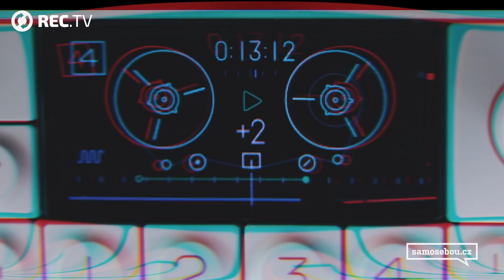REC.ykluj objev s Miraiem a Pokáčem – Sofian Medjmedj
V reality show REC.ykluj objev se jako host Miraie tentokrát představuje talentovaný Sofian Medjmedj. Protože diváci v minulém díle rozhodli, že svou hudbu musí recyklovat - změnit - do žánru táborákový folk, pozval Mirai speciálního hosta Pokáče. Společně všichni dokázali, že i folk může být pořádná jízda.

Piš do commentů recyklovaný text písně Stánky a vyhraj cestu na čisté festivaly Colours of Ostrava nebo Rock for People a Sázavafest. Anebo klikni na konci videa a rozhodni o podobě dalšího dílu. Ty rozhoduješ, jak bude vypadat tento pořad příště.